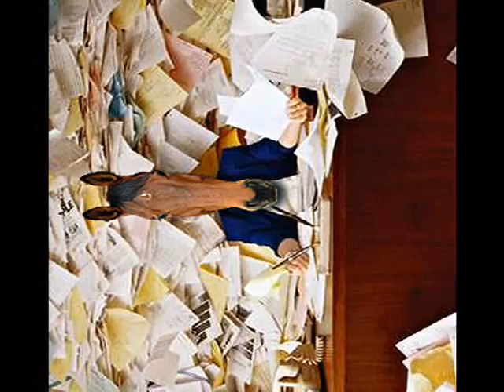So Be It - Workhorse, 1980 or 81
So Be It rehearsal recorded on a portable cassette player.

Rhonda Stanton - vocalist
Tim O'Reilly - guitar
Mik Mateljan - bass
Grea Korting - drums